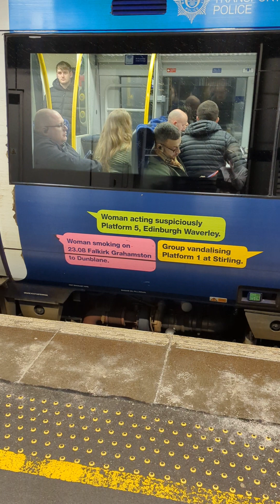February 1, 2023